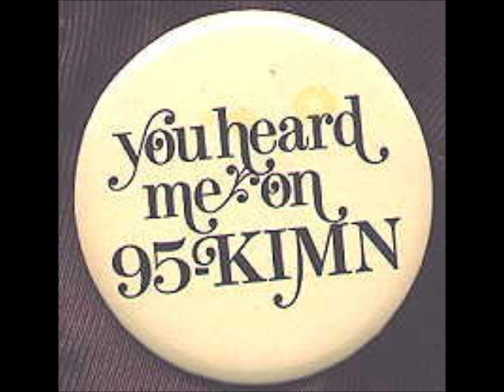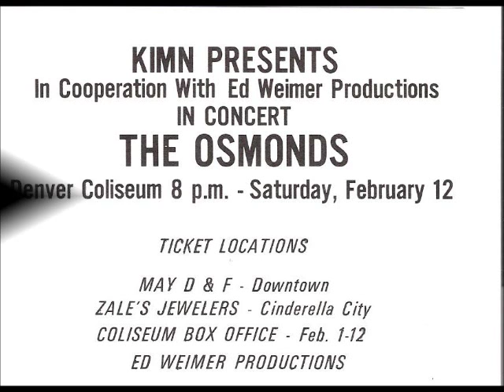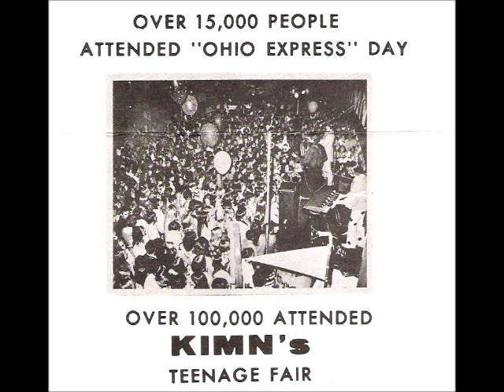Danny Davis on Denvers KIMN, 1969